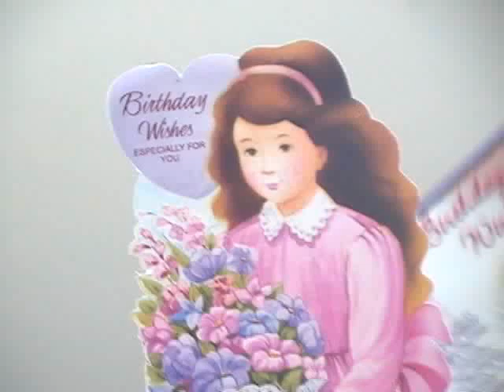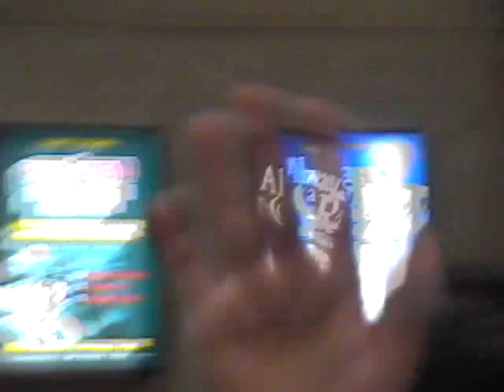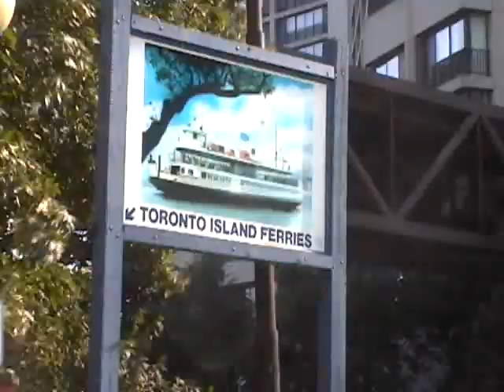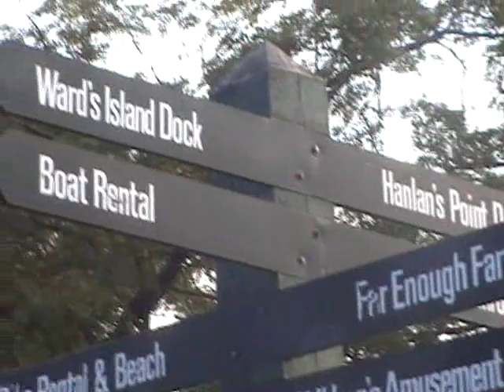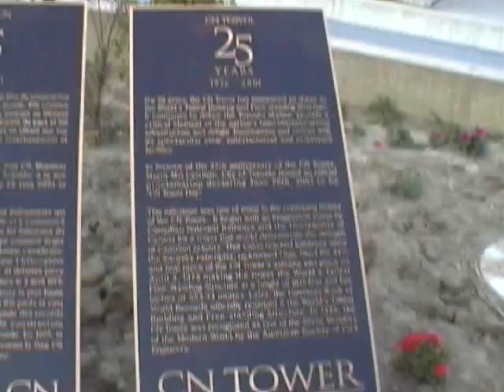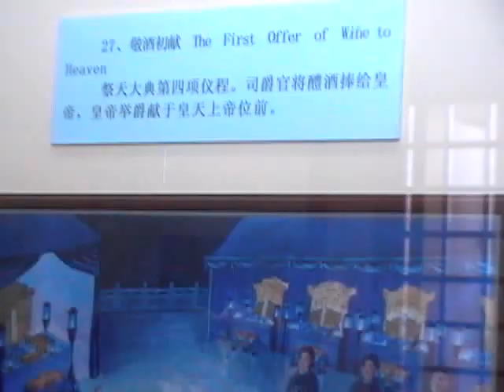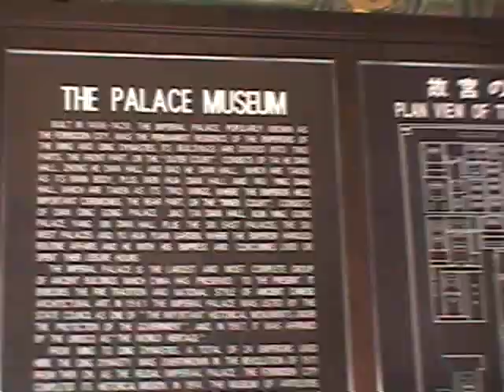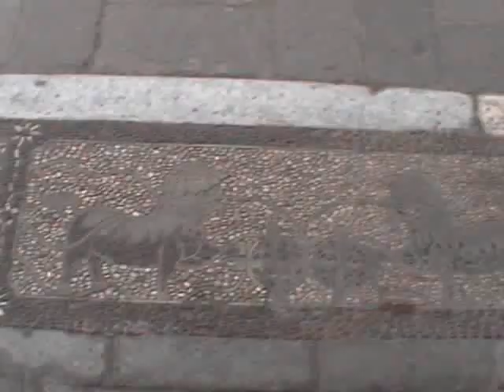20020728 to 20020 Mona Shah HS gradua.+Canada Trip+. *China TripPrt 1: Peking city TAPED 1:02:40-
20020728pm0304 to 20020902pm0713MDV  .wmv -
1. Mona Shah HS graduation 16m-
2 Min: , BabuKaka visit LA-
5Min- 2. Canada trip- rajvi BD, 20 Min: Niagara- Ontario city- 30m - - +
0:30:40 Min: **China Trip 1: Golden Grp;Peking city- Tieman Square, Forbidden City- e1:02:40 End Tape ---
DETAIL: 00: Mona Graduation-